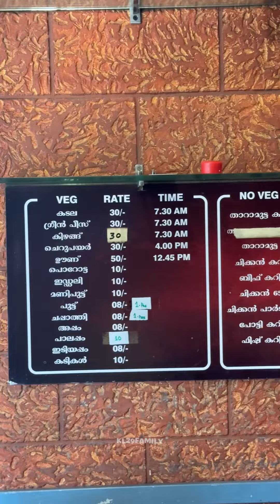ഇവിടുത്തെ മണിപ്പൂട്ടും താറാ മുട്ടക്കറിയും ഒരു രക്ഷയും ഇല്ല🔥😋